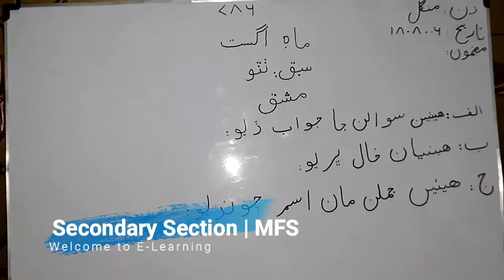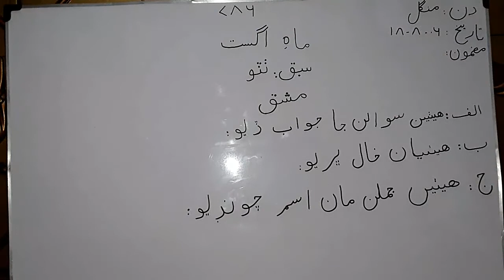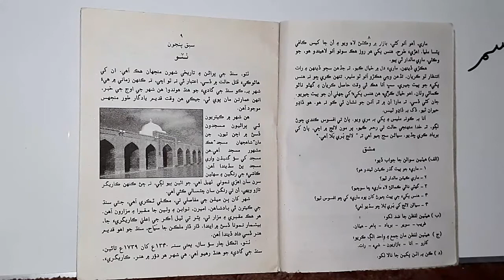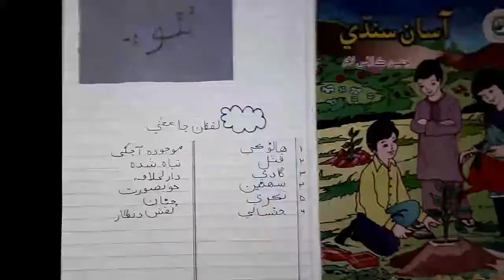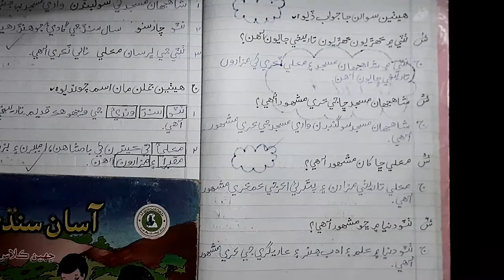Class 6 Sindhi | Topic Natho | 20th Aug 2020